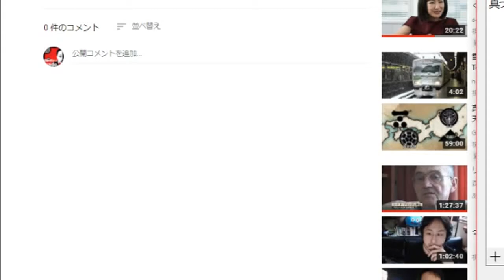【企画】高尾駅～新宿（自宅）まで歩く